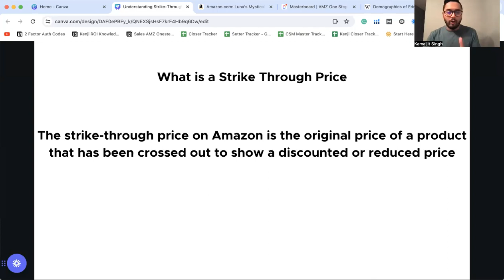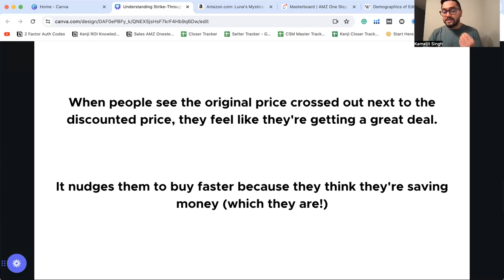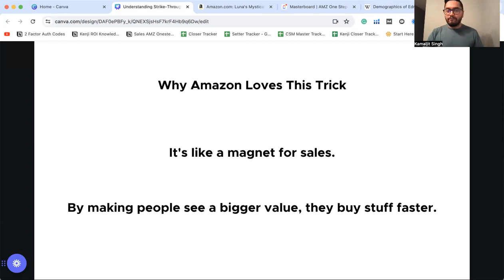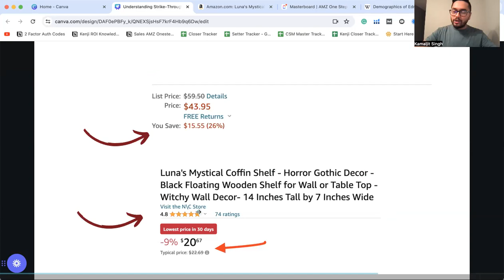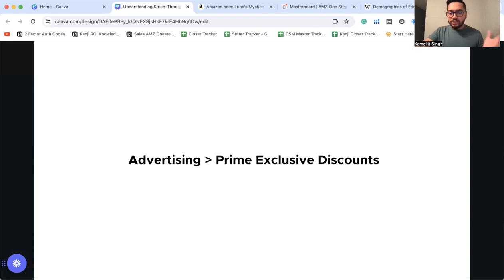What is Strike Through Pricing on Amazon and How to get it.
Strike Through Pricing is a powerful tool for boosting sales and attracting attention to your Amazon listings. We’ll guide you through the entire process, from setting up strike through pricing to understanding its impact on your sales. You’ll discover how to implement strike through pricing correctly, avoid common mistakes, and leverage this tactic to maximize its benefits. Whether you’re looking to clear out inventory or run special promotions, this video provides the insights and strategies you need to succeed with strike through pricing on Amazon.